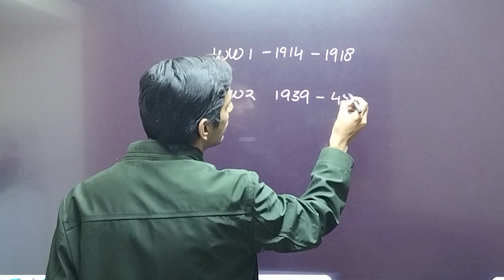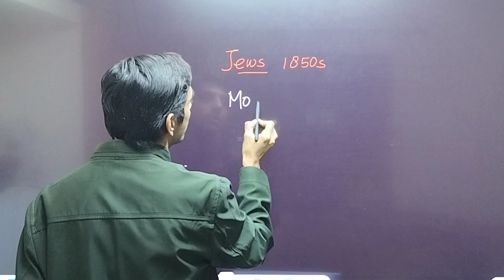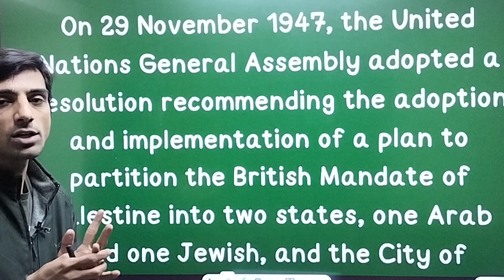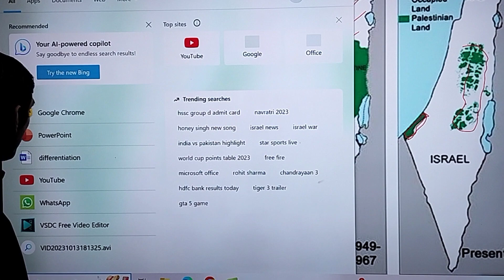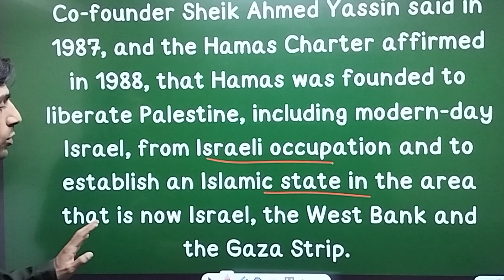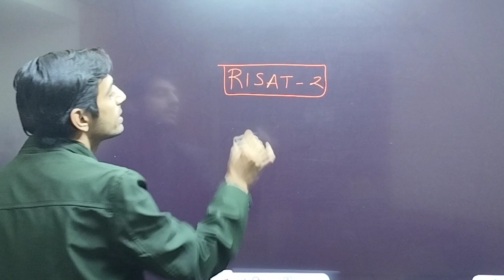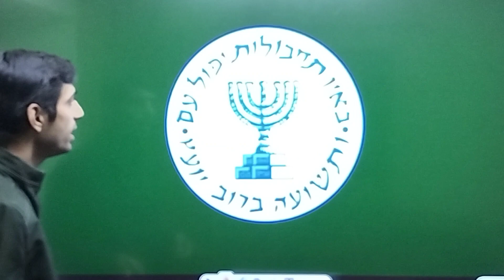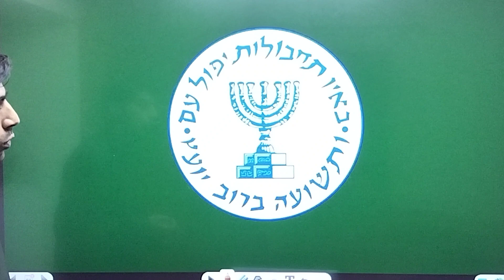ISRAEL - PALESTINE CONFLICT : INDIAN STAND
Description: In this thought-provoking video, we delve into the intricate and deeply rooted Israel-Palestine conflict, offering a comprehensive analysis of the historical, political, and humanitarian aspects that have shaped this enduring struggle. We explore the narratives, historical events, and contemporary issues that continue to impact the region. Additionally, on this channel, we create content related to competitive exams like IAS and PCS, providing valuable insights and guidance to aspiring civil servants.

Syllabus for IAS (Indian Administrative Service) and PCS (Provincial Civil Services) exams generally include:

1. General Studies:
   - History
   - Geography
   - Polity
   - Economics
   - Science and Technology
   - Environment
   - Current Affairs

2. Optional Subjects:
   - Candidates can choose from a wide range of subjects based on their interests and expertise.

3. Aptitude Test:
   - Logical Reasoning
   - Mathematics
   - Decision Making
   - Comprehension

4. Essay and Ethics Paper:
   - Candidates are required to write essays on various topics.

Here are 50 hashtags to potentially make your video on the Israel-Palestine conflict go viral: